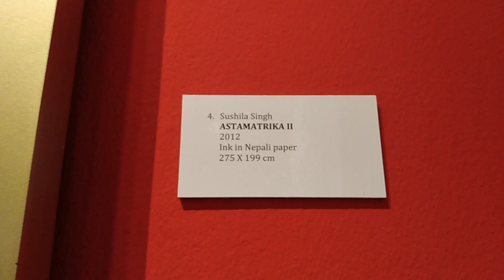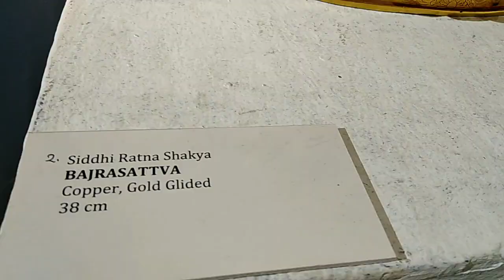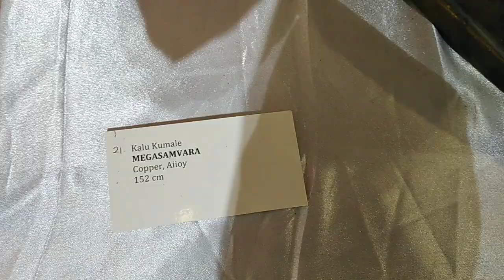Handmade Art Exhibition|Deities of Nepal |NEPAL ART COUNCIL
Nepal Art Council had organised an art exhibition dedicated to former president late Satya Mohan Joshi from 28th Nov to 11th Dec on the theme Deities Of Nepal acknowledging the deep rooted culture and artistic practice of Art prevailing in Nepal.